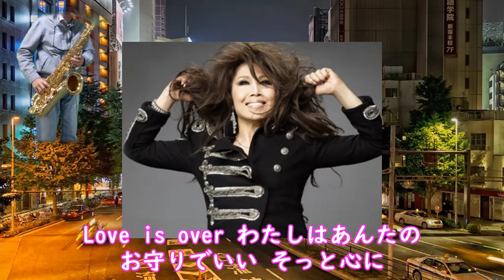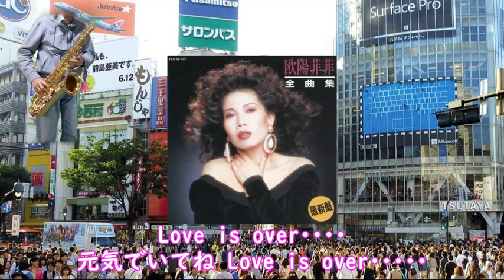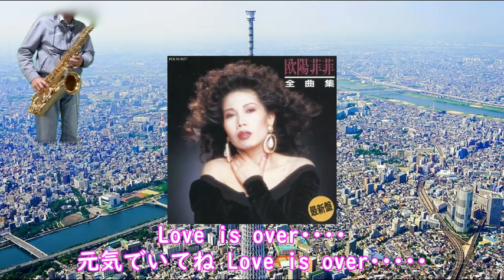＃120 【ラブ・イズ・オーヴァー／欧陽菲菲】テナーサックスで吹きました。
「ラヴ・イズ・オーヴァー」（LOVE IS OVER）は、台湾出身の歌手、欧陽菲菲さんのシングルで、日本における彼女の代表曲の一つです。